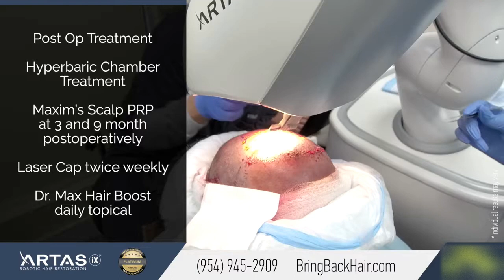Hair By Dr. Max - ARTAS iX Robotic Hair Transplant 2300 FUE Grafts. Hollywood, FL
Alejandro from Hollywood came to us at Hair By Dr. Max because he was looking for a permanent hair loss solution.
In his case, Dr. Max Chumak recommended him Artas iX Robotic Hair transplant, which provides permanent results

ARTAS iX® takes hair transplantation to a whole new level by achieving maximal results previously thought impossible: in addition to natural looking results, a minimally invasive procedure and fast recovery, it is also a lot more accurate and precise than any human. This makes the ARTAS® cost is well-worth the investment, and the ARTAS® reviews speak for themselves. ARTAS® patients experience virtually no side effects.

Our patient Alejandro is another happy patient at Hair By Dr. Max, where satisfied patients are a testament to Dr. Max’s surgical skills and experience, use of newest technologies and the gentle care of his staff.

Hair By Dr. Max
551 North Federal Highway, suite 800,
Fort Lauderdale, FL
or